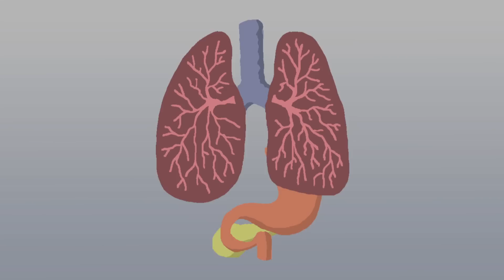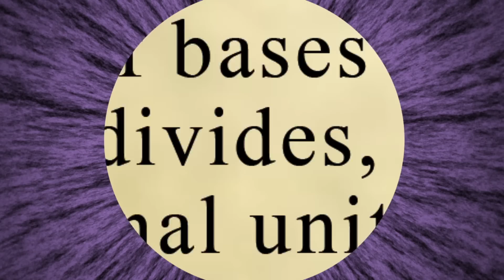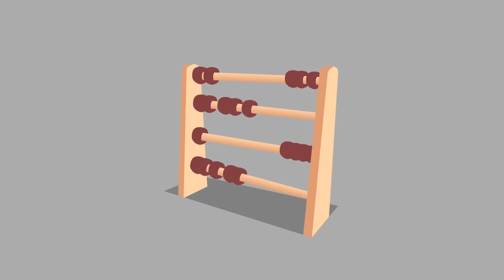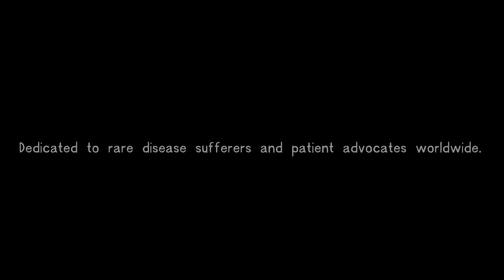Baba Brinkman – Gene's Eye View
To understand the origins of genetic diseases, and to help treat and cure them, you have to take the gene's eye view.

Lyrics by Baba Brinkman
Animation by Dave Anderson
Made with support from The Perlstein Lab